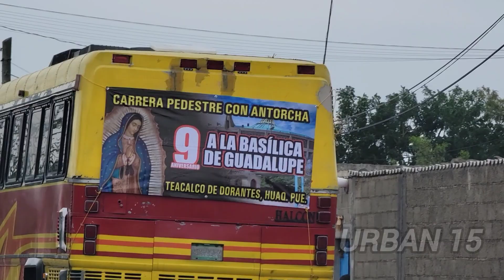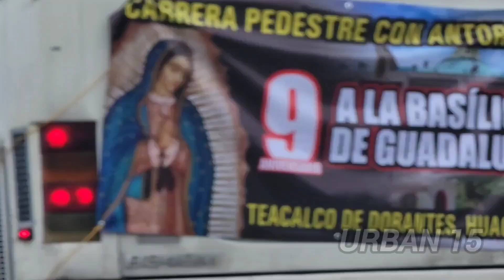Así se van a la peregrinación a la basilica de Guadalupe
Buen viaje